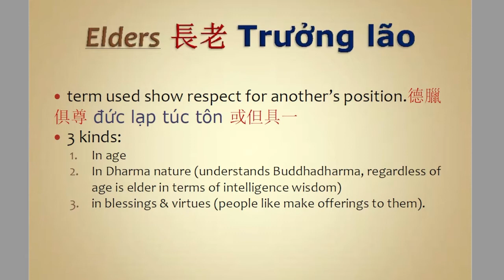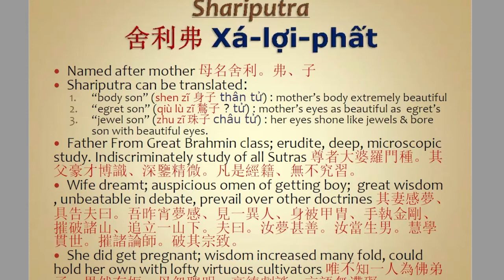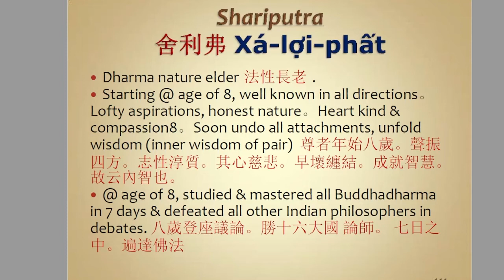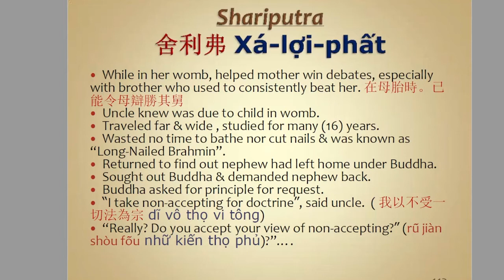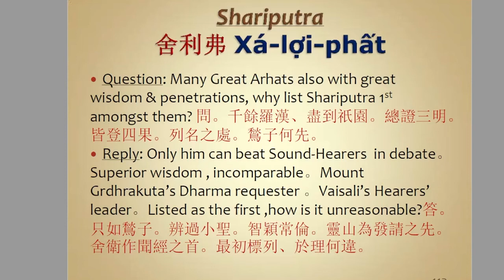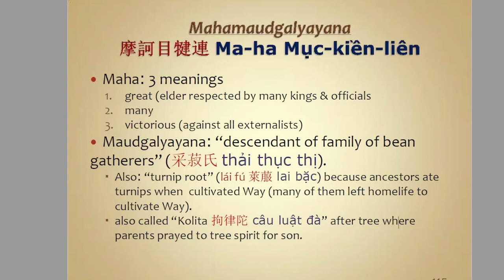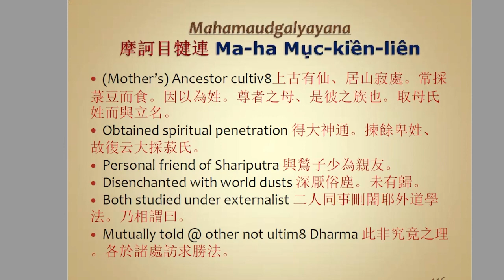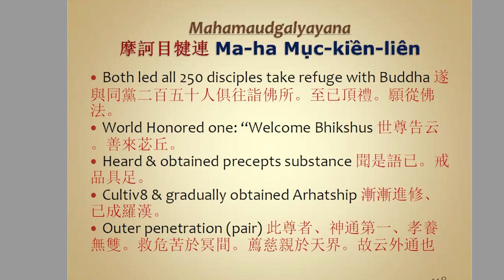20 아미타경 (100516)